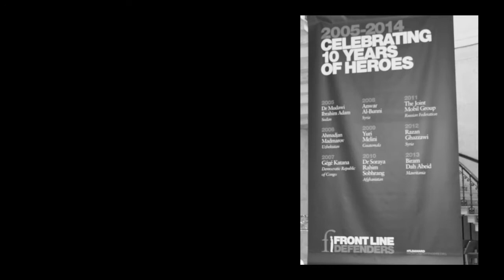Sean Penn Presents the 2014 Front Line Defenders Award to SAWERA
On Friday 7 March 2014, actor and founder of J/P Haitian Relief Organization Sean Penn presented the 2014 Front Line Defenders Award for Human Rights Defenders at Risk to the Society for Appraisal & Women Empowerment in Rural Areas (SAWERA), a women-led, grass-roots NGO dedicated to empowering women and girls in the Federally Administered Tribal Areas of Pakistan.

SAWERA was selected from a total of 110 nominees from 51 countries on the basis of the NGO's exceptional courage in defending the rights of women and girls in a region where groups working on these issues face extreme risks.

Noorzia Afridi and Sami Ullah of SAWERA were in Dublin to accept the award on behalf of the NGO. Noorzia Afridi thanked Front Line Defenders and her colleagues, "whose leadership and support contribute wonderfully to our journey towards human rights protection."